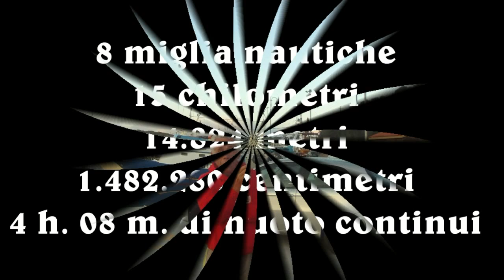traversata 4 settembre 2014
Il 4 settembre 2014, sei nuotatori, Marco Allegretti, Giulia Coppi, Cesare Longo, Andrea Giorgi, Marco Tagliavini e Daniele Sparpaglioni, sono riusciti nell'impresa di traversare le Bocche di Bonifacio, dalla Corsica alla Sardegna, per un totale di circa 8 miglia.  Gli atleti del mare, che a nuoto, affiancati dalle imbarcazioni del Diving Mediterraneo di Santa Teresa Gallura, hanno percorso il tratto di mare delle Bocche, partendo da Punta Sperone (Corsica) alle 08,52, nuotando ininterrottamente.  I primi due sono arrivati a Porto Quadro (Santa Teresa di Gallura) alle 13,00, Giulia Coppi si è fermata dopo aver nuotato per 1 ora e 23 minuti coprendo la distanza di 2,1 MN.  A causa di una forte corrente da levante, Andrea Giorgi, Marco Tagliavini e Daniele Sparpaglioni, sono arrivati a Capo Testa (Santa Teresa di Gallura), i primi due alle 14,00, mentre Daniele Sparpaglioni alle 14,20.